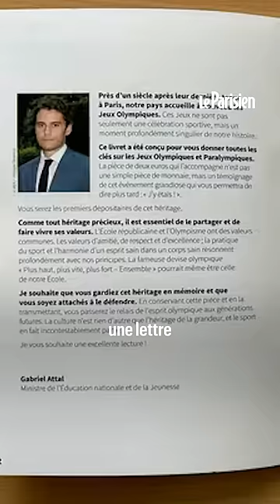Une pièce de deux euros pour chaque élève du CP au CM2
À peine distribués dans les écoles, ces livrets pédagogiques, accompagnés d’une pièce de 2 euros, soulèvent des questions chez les enseignants et les syndicats.